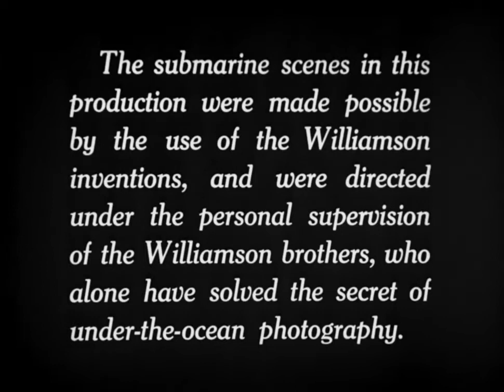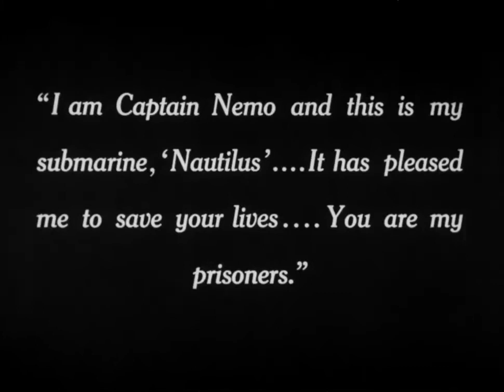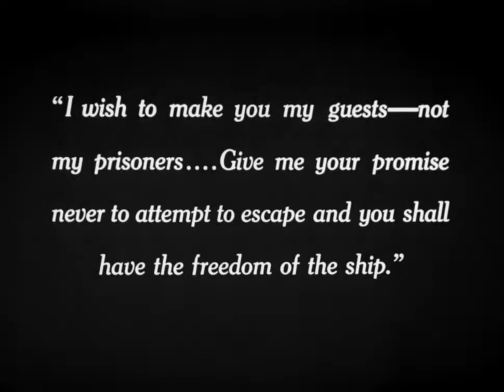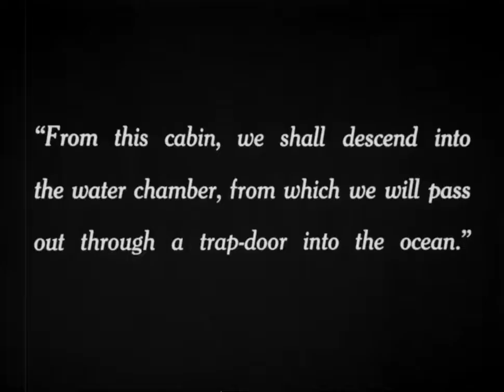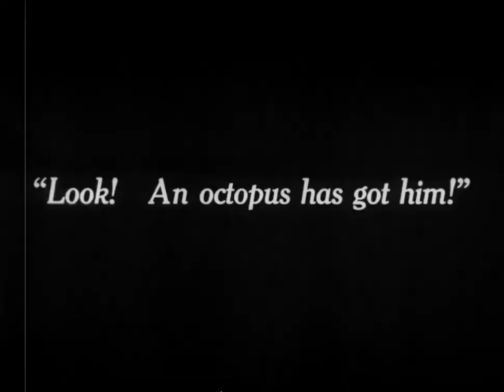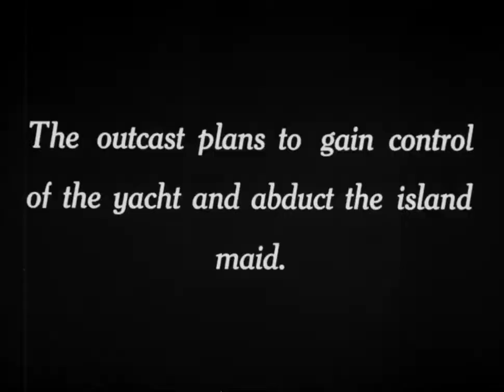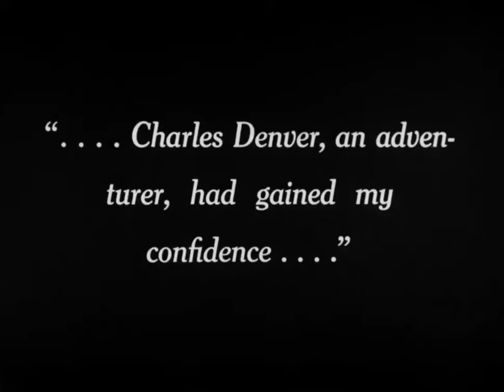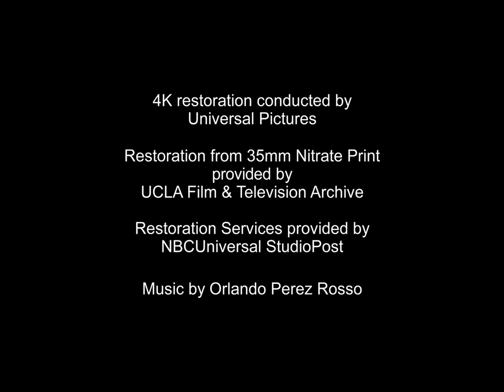20 000 Leagues Under the Sea ( American silent film 1916 ) by Stuart Paton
20,000 Leagues Under the Sea is a 1916 American silent film directed by Stuart Paton. The film's storyline is based on the 1870 novel Twenty Thousand Leagues Under the Sea by Jules Verne. It also incorporates elements from Verne's 1875 novel The Mysterious Island.[1]

On May 4, 2010, a new print of the film was shown accompanied by a live performance of an original score by Stephin Merritt at the Castro Theatre, as part of the San Francisco International Film Festival.[2]

In 2016, the film was deemed "culturally, historically, or aesthetically significant" by the United States Library of Congress, and selected for its National Film Registry.

Plot :

A strange "sea monster" has been rampaging the seas. The United States sends the naval vessel Abraham Lincoln to investigate. During their search, the vessel runs into the "monster,” and it damages their ship. The mysterious monster turns out to be Nautilus, the technologically advanced submarine of Captain Nemo. After the attack, the Abraham Lincoln is adrift with no rudder. Then, a "strange rescue" takes place. Captain Nemo guides his submarine directly beneath the four people who had been aboard the ship and fallen into the sea during the attack. Nautilus surfaces, and Nemo's crew brings the four rescued individuals aboard the submarine. The four include master harpooner Ned Land, a professor Pierre Aronnax, his daughter, and the professor's assistant. Once aboard the submarine, the four must swear they will not attempt to escape. The captain introduces them to his vessel and the wonders of its underwater realm. He later takes them hunting on the seafloor.

Meanwhile, union soldiers in a runaway Union Army balloon are marooned on a mysterious island. The soldiers find a wild girl living alone. Soon the yacht of Charles Denver arrives at the island. A woman's ghost (Princess Daaker) has haunted Denver, a former British colonial officer in India, whom he attacked years ago. Rather than submit to him sexually, she had stabbed and killed herself. Denver then fled with her young daughter only to abandon her on the island. Long tormented by his crime, he returned to find the girl or determine what happened to her.

One soldier scheme to kidnap the child aboard Denver's yacht. Another hears of the plan and starts swimming to the yacht to rescue her. Simultaneously, Nemo discovers the yacht belongs to Denver, the enemy he has been seeking all these years. The Nautilus destroys the yacht with a torpedo, but Captain Nemo saves the girl and her rescuer.

In elaborate flashback scenes to India, Nemo reveals he is Prince Daaker and created the Nautilus to seek revenge on Charles Denver. It overjoyed him to discover that the abandoned wild girl is his long-lost daughter, but his emotion overcomes him, and he dies. His loyal crew buries him at the ocean bottom. They disband and set the Nautilus adrift.